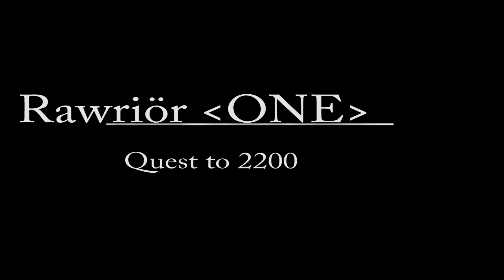Warrior pally druid 3v3 Quest to 2200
People on the team are Rawriör, Blazingsun, Striffe. All of us are in the guild ONE on the realm Firetree.